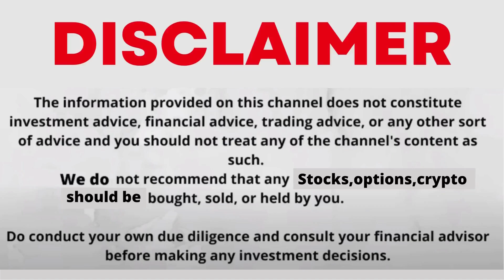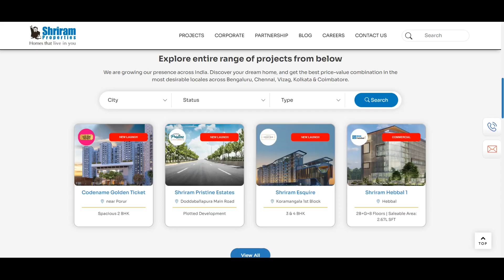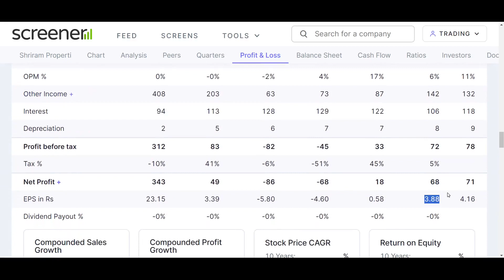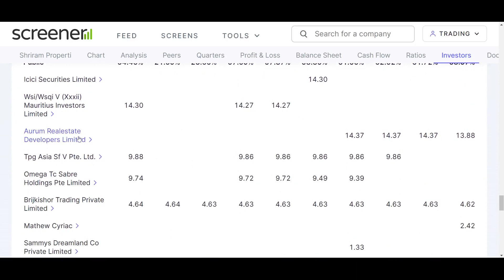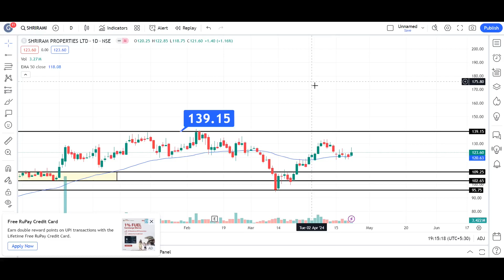shriram properties share news | shriram properties share price target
My Setup:-
Fundamental Analysis Books:
Technical Analysis:
(Chart Patterns)
Psychology Books:
Business Books:
shriram properties,
shriram properties share news,
shriram properties bangalore,
shriram properties perungalathur,
shriram properties vizag,
shriram properties share latest news,
shriram properties share,
shriram properties share news today,
shriram properties guduvanchery,
shriram properties uttarpara,
shriram properties chennai,
sriram avinash properties,
shriram properties share analysis,
shriram properties concall,
shriram properties electronic city,
dil chahta hai dobara shriram properties,
shriram finance property loan,
shriram properties whitefield,
shriram properties latest news,
shriram pristine estates,
shriram properties greenfield,
shriram properties ipo,
jai shri ram properties,
jai shree ram properties,
shriram properties kolkata,
shriram properties konnagar,
shriram properties koramangala,
shriram properties mangadu,
shriram properties news,
the poem shriram properties,
shriram properties park 63,
shriram properties share price,
shriram properties q4 results 2023,
shriram properties q1 results 2023,
shriram properties q4 results,
shriram properties q4 result,
shriram properties review,
shriram properties results,
shriram properties share result today,
shriram properties share latest news today,
shriram properties share target,
shriram properties thirumazhisai,
shriram properties vijay vihar,
shriram whitefield,
shriram wyt field,
shriram chirping grove villas,
shriram greenfield,
shriram greenfield bangalore,
shriram greenfield phase 2